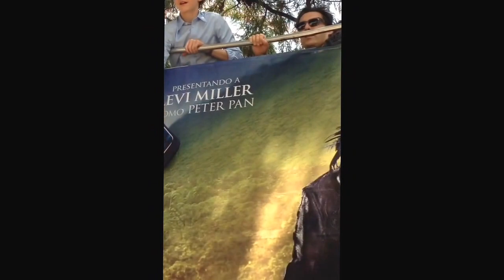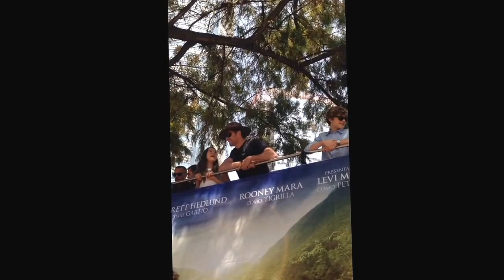Hugh Jackman & Levi Miller 2O15